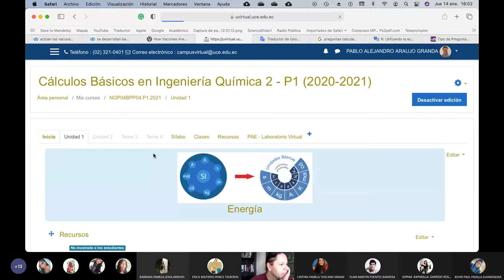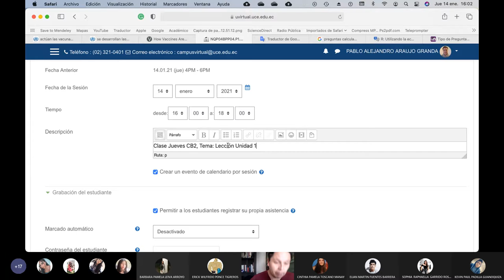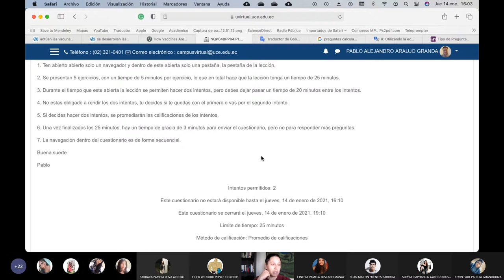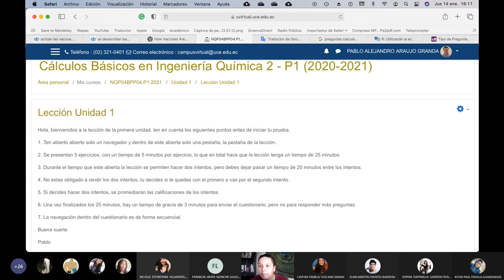14.01.2021 - Cálculos Básicos 2 - Instrucciones previas a lección Unidad 1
Pongo en consideración de los estudiantes las normas para la primera lección virtual de este ciclo académico 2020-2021.